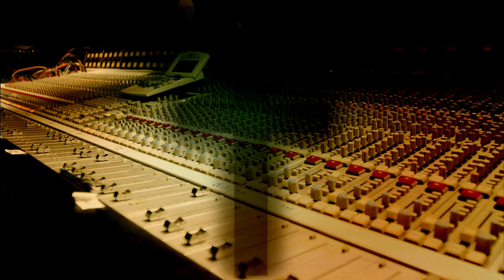Fit For Rivals - Studio Teaser (Vlog)